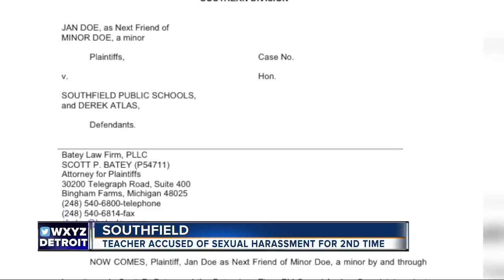2nd lawsuit leveled against Southfield school district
A second lawsuit leveled against the Southfield School Disctrict and a 6th-grade teacher for alleged sexual harassment.